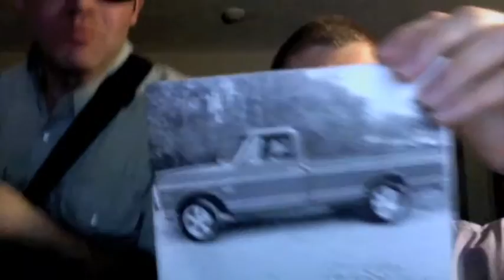Hop in the truck